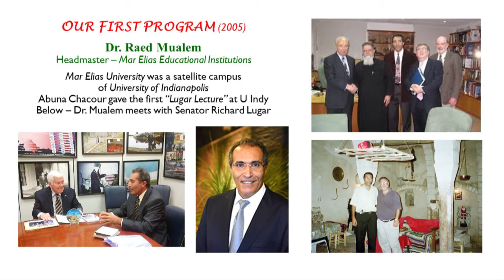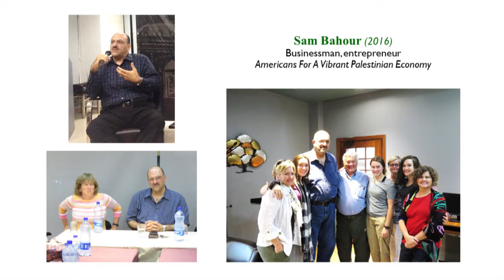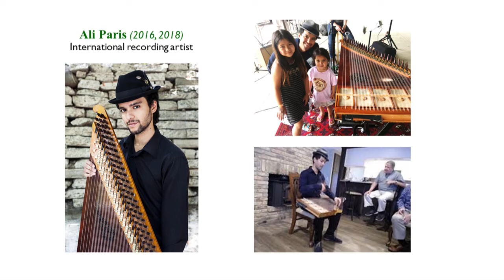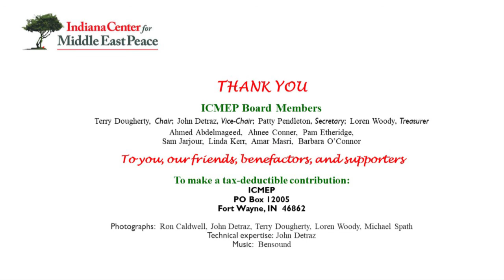Palestinian Guests hosted by ICMEP 2005 - 2020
An illustrated Retrospective of ICMEP's Palestinian Guests  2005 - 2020